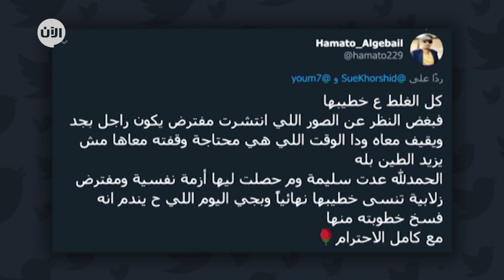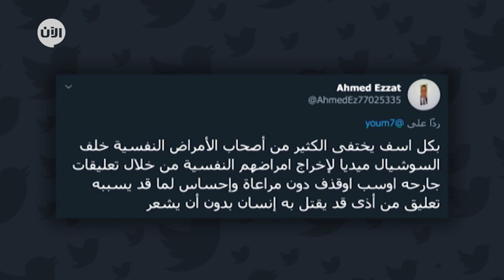تريندينغ الآن| تنمروا عليها في السوشيال ميديا...ففسخ خطيبها الخطوبة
من منا لم يتعرض في حياته لانتقاء، لتعليق سلبي أو لكلمة جارحة على السوشيال مديا ؟
حتى أهم النجوم والأشخاص الأكثر تأثيرا في العالم قد تعرضوا ولو لمرة للتنمر، لكن قد يتسبب التنمر في نتائج درامية وكارثية، انتحار، اكتئاب، مشاكل نفسية ،وأيضا فسخ الخطوبة.
كقصة هدير محمد المعروفة بزلابية، نشر أحدهم هذه الصورة و هي في "كوشة الخطوبة" وهي فرحانة في اسعد يوم في حياتها ، الصورة انتشرت بشكل كبير على السوشيال ميديا وسخر من سخر من لون شعرها الأصفر وماكياجها الأبيض، يعني تريقوا عليها بالمصري.
وأمام قسوة التعليقات المتنمرة وكثرتها، ووصول صورة زلابية لكل المصريين، خطيبها كانت ردة فعله قوية ، فسخ الخطوبة.
تخيلوا معي شعور هديل بتخلي خطيبها عليها بسبب سخرية على شكلها على السوشيال ميديا، من الأكيد أنها كانت حزينة. وهذا ما جعل الناس تتفاعل مع زلابية لجبر خاطرها، وتحولت زلابية من هذه الى هذه الصورة، جميلة صحيح ؟! أصبحت تشبه النجمات.
يعني المسألة متعلقة باختيار اللون المناسب للشعر والماكياج البسيط، كل النساء جميلات.
قصة زلابية حركت السوشيال ميديا.
سارة محمد قالت "والله جميلة في كل الحالات بس شوفي طبيعتها من غير مكياج أوفر الله يسامح الي حطتلها الميكب أي ظلمت جمالها و الله كل بنت حلوه بس هي مسألة إمكانيات و زلابيه زي القمر بمكياج اوغير."
حماتو "كل الغلط ع خطيبها فبغض النظر عن الصور اللي انتشرت مفترض يكون راجل بجد و يقيف معاها ودا الوقت اللي هي محتاجة وقفته معاها مش يزيد الطين بله الحمد لله عدت سليمة وم حصلت ليها أزمة نفسية ومفترض زلابية تنسى خطيبها نهائيا و يجي اليوم اللي ح يندم انه فسخ خطربته منها مع كل الاحترام".
أحمد قال"بكل أسف يختفي الكثير من أصحاب الامراض النفسية خلف السوشيال ميديا لإخراج أمراضهم النفسية من خلال تعليقات جارحه او سب أو قذف دون مراعاة و إحساس لما قد يسببه تعليق من أذى قد يقتل به إنسان بدون أن يشعر".
التنمر على زلابيه يذكرنا بقصة  السعودي عبد الله الشهراني الذي تعرض هو الاخر للتنمر و استخدم مستعملو مواقع التواصل الاجتماعي صوته للمزح و النكت ما دفعه للتفكير في الانتحار لكن من ألطاف الله أنه لم يقم بّلك و انتهى تنمر الناس عليه...كونوا حذرين فالكلمة قد تقتل أحيانا.